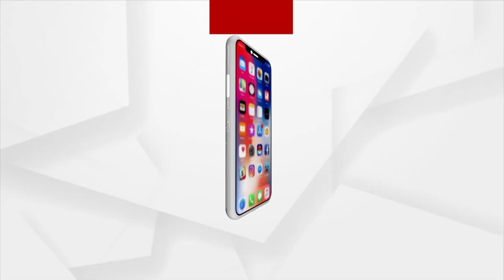ଖୋଲିବ ରତ୍ନଭଣ୍ଡାର ?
ଭିତର ରତ୍ନଭଣ୍ଡାର ଯାଞ୍ଚ ପାଇଁ ଏଏସଆଇର ଚିଠି । ଚିଠି ଲେଖିଲେ ଏଏସଆଇ ସୁପରିଟେଡେଣ୍ଟ । ପୂର୍ବରୁ ଏପ୍ରିଲ ୪ରେ ଭିତରରତ୍ନଭଣ୍ଡାର ଖୋଲିବାକୁ ଉଦ୍ୟମ ହୋଇଥିଲା । ଚାବି ହଜିଥିବା ଯୋଗୁଁ ଖୋଲି ପାରିନଥିଲା ରତ୍ନଭଣ୍ଡାର ।